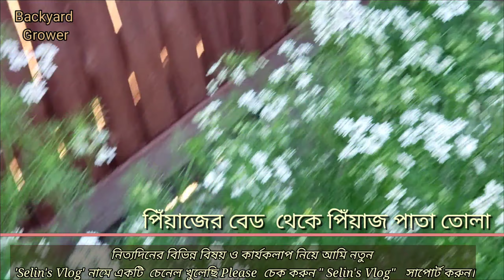|| পেঁয়াজের বেড থেকে পিঁয়াজ পাতা তোলা || 'Selin's Vlog' check it out||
কচি সুস্বাদু পিঁয়াজ পাতা বিভিন্ন রান্নায় ব্যবহার করা যায়।  আমিও বেশ কিছু পিঁয়াজ পাতা  রান্না করার জন্য প্রথম বারের মত  বেড থেকে  মত উঠালাম।

Selin's Vlog - Bangladeshi Hot Naga Morich Seeds- 15 seeds, $6.00
- Hechi Shak Root - 5 pcs, $10
- Polianthes tuberosa, 10 Bulbs, $10